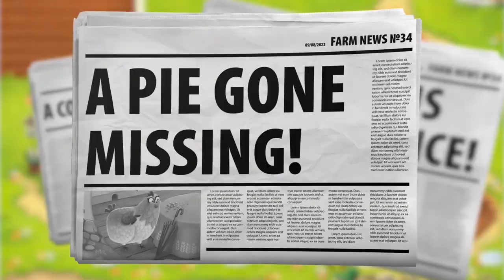Detecteam Family: A Pie Gone Missing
The hen was shocked to find out that the pie she had baked just this morning disappeared without a trace! Any of the farm's residents may be connected to the accident.

Connect the cards with important information and piece the full picture just like a jigsaw puzzle. Get to the bottom of it in this stand-alone game from the Detecteam Family series!

Playing Time: 20 min
Age: 8+
Players: 2-4